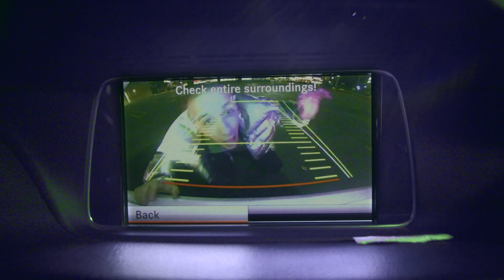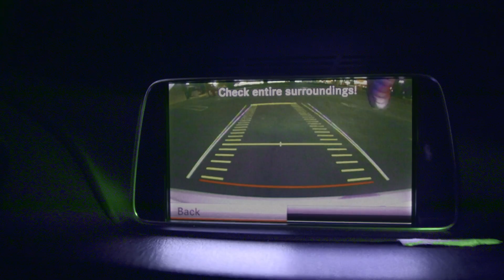Enzo Ferrari - HAPPY SCUMBAG (Ft. Yellow Trash Can) [Official Music Video]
Directed by Pierce Gabriel